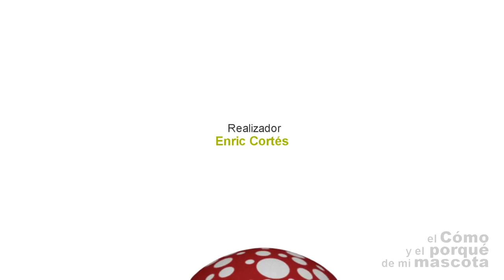🐹 GUINEA PIGS: Preparing cage for guinea pigs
Are you preparing cage for guinea pig? Do you have everything that is necessary for your guinea pig? We have some tips for you!